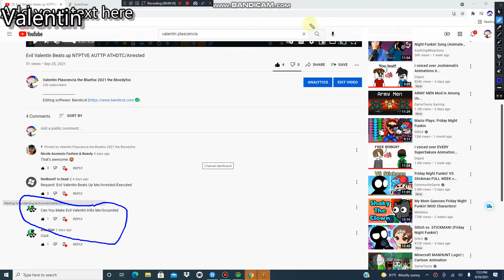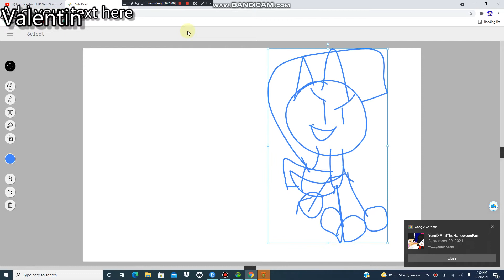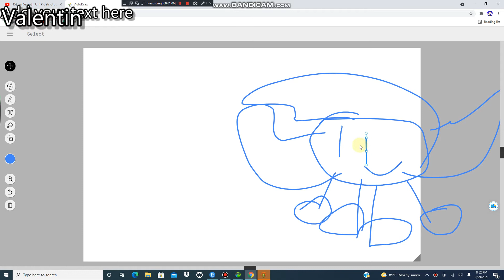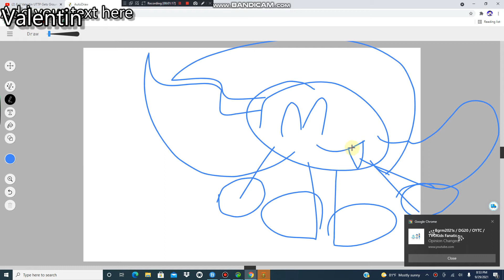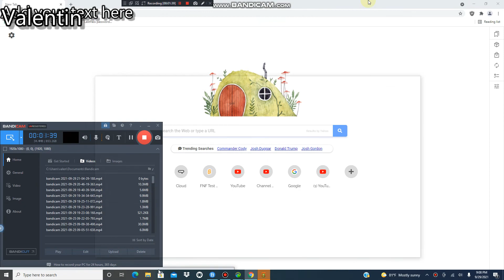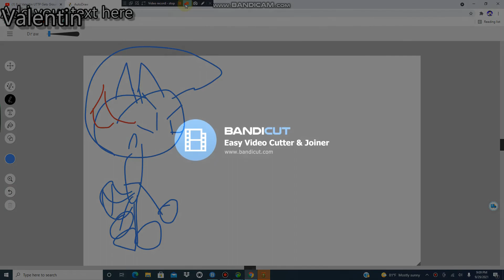Evil valentin Kills Elsa Blair/Grounded